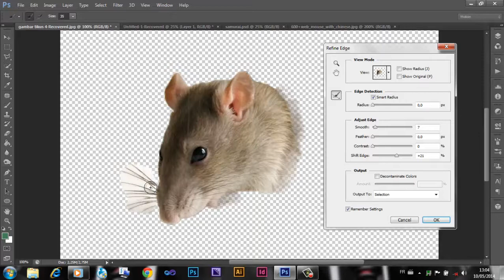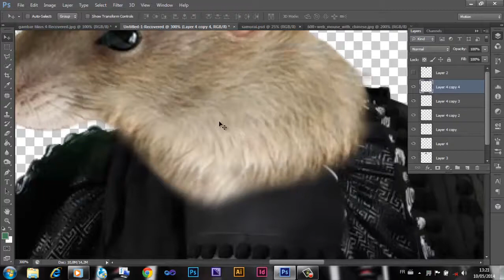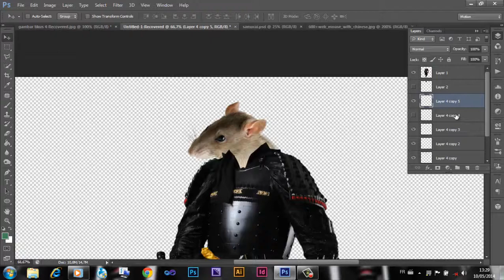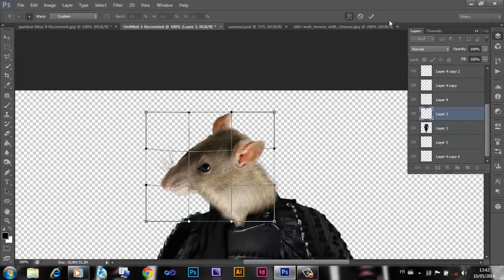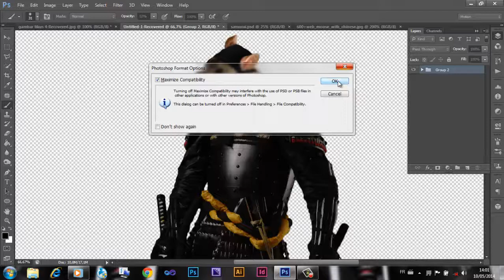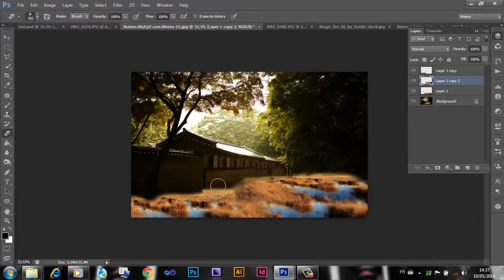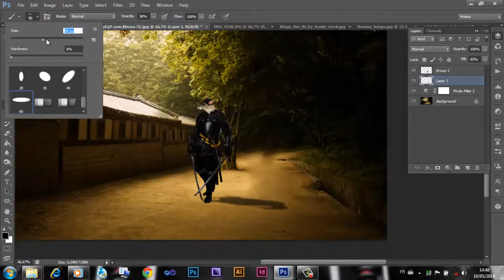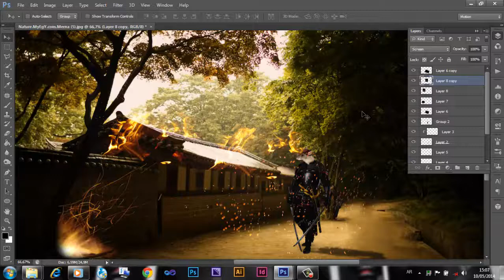Samurai Mouse - Speed art (photoshop) | DWPS.box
layers:24
time:3 hours